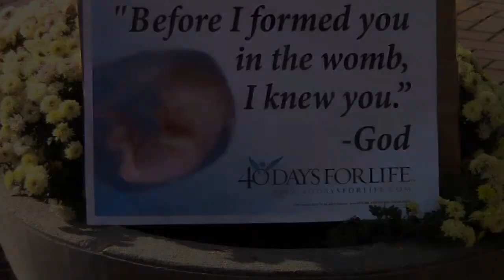Summit abortion clinic in Hartford, CT has permanently closed!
After decades of persevering prayer, the Summit abortion clinic in Hartford, CT has closed its doors forever. Thanks be to God!